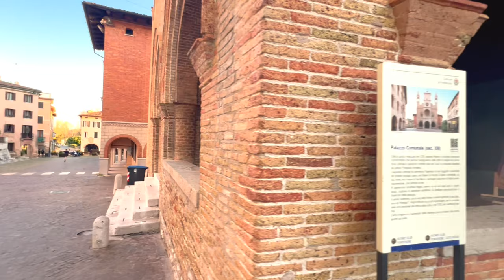Pordenone Walking Tour, Italy 🇮🇹, Friuli-Venezia Giulia, March 2024